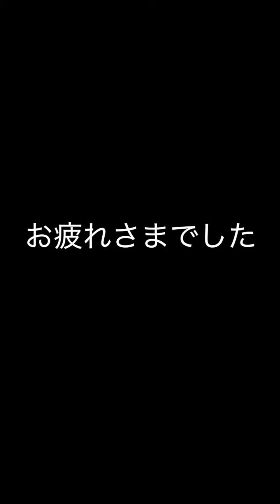かん芸館への行き方